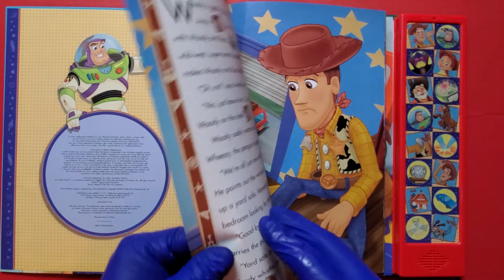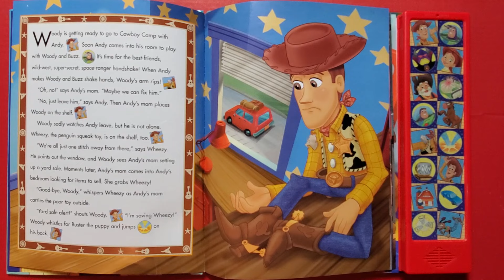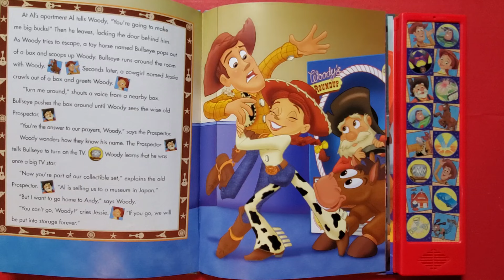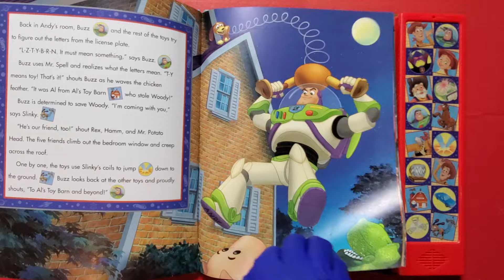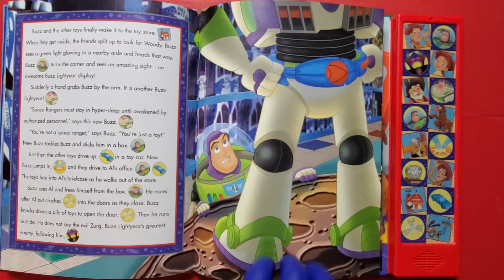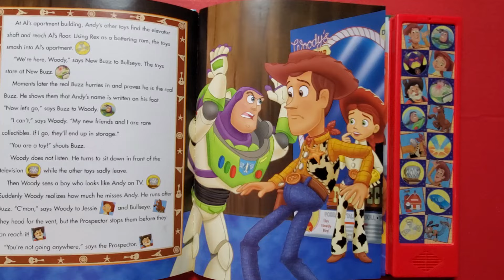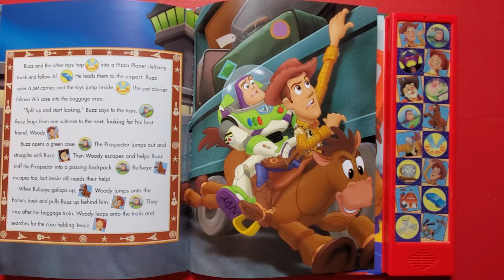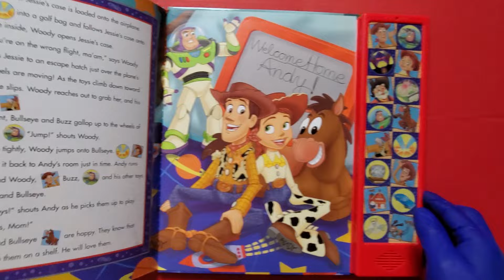DISNEY Toy Story 2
We have over 1,500 videos. How many have you watched? Thanks for visiting.